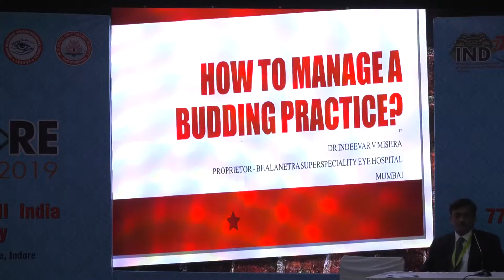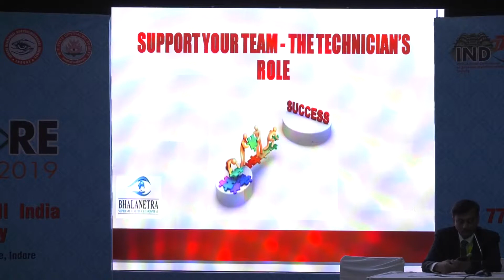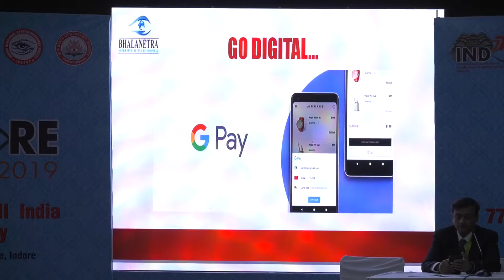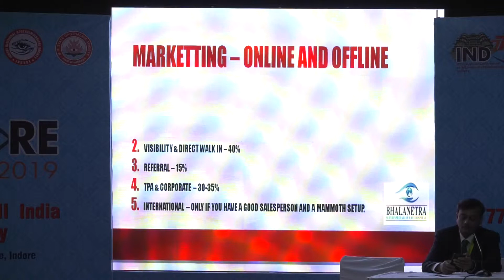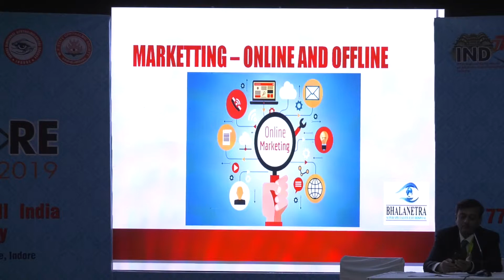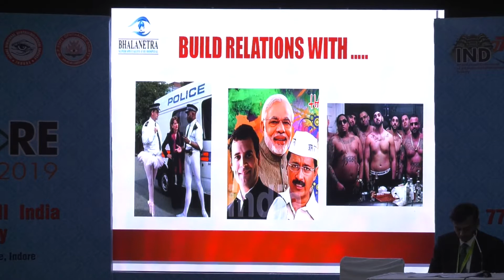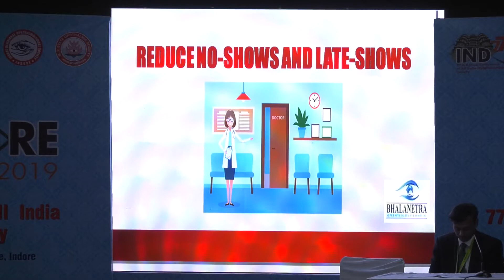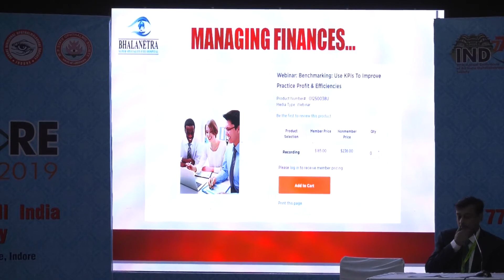AIOC2019 GP033 Topic 3 How to manage a budding practice? : Dr Indeevar Mishra